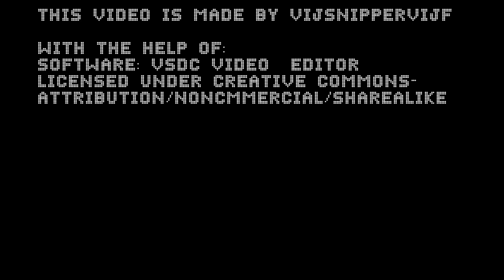Stop the War in Ukraine NOW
SLAVA UKRAINI!

THUMBNAIL: The warning sign on the Ukrainian flag is intended to say: "Vladolf Putler Krovsny (aka Putin),
Stop!
PREVENT YOUR DEATH
GO NO FARTHER
(3 facts about the war in Ukraine that are also I the video)
THERE IS NOTHING IN UKRAINE WORTH DYING FOR
DO NOT GO BEYOND YOUR BORDERS
It doesn't target the Ukrainians, only Vladolf Putler Krovsny and his soldiers.

The speech by Vladolf Puttler Krovsny is very well-known across the board and has been filmed multiple times. It's used as a citation ONLY. No copyright infringements intended.